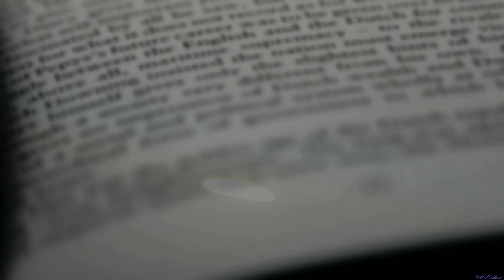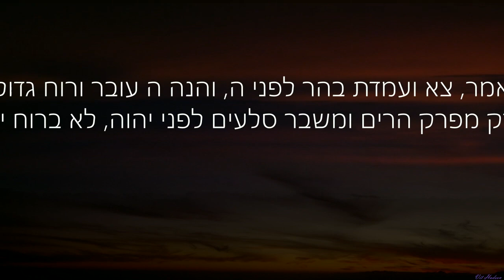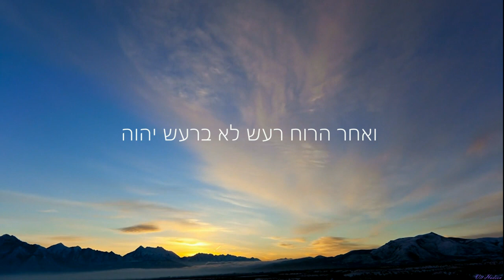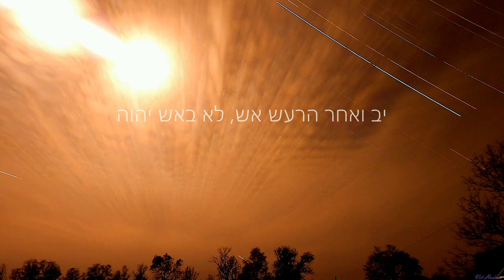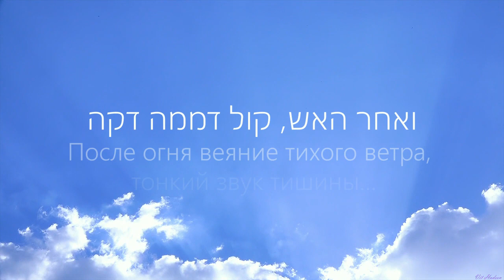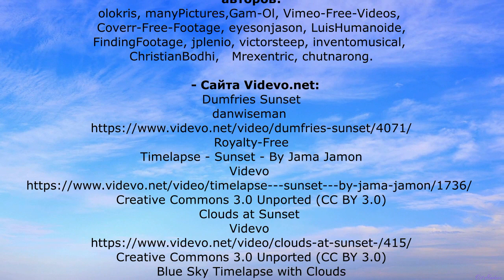ЗВУК ТИШИНЫ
Видеокомпозиция по отрывку библейского текста:
Танах, Первая книга Царей, (מלכים א פרק יט,  Глава IX, Илия)
(В синодальном переводе: Третья книга Царств, глава 19: 11-12)
  В ролике использованы музыкальные композиции  из фонотеки  YouTube:
1. Land on the Golden Gate
Композиция "Land on the Golden Gate" принадлежит исполнителю Chris Zabriskie.
 2. Irregular
3. Dopplerette
4. Voyeur (Sting)
Jingle Punks
5. Church Bell Celebration (Sting)

Использованные фото и видеоматериалы:
- Сайта Pixabay.com (с разрешения компании Pixabay, Pixabay License), авторов:
olokris, manyPictures,Gam-Ol, Vimeo-Free-Videos,
Coverr-Free-Footage, eyesonjason, LuisHumanoide,
FindingFootage, jplenio, victorsteep, inventomusical,
ChristianBodhi,   Mrexentric, chutnarong.
  - Сайта Videvo.net:
Dumfries Sunset
danwiseman
Timelapse - Sunset - By Jama Jamon
Videvo
Clouds at Sunset
Videvo
Blue Sky Timelapse with Clouds
Videvo
Sunset Over LA City and Hills
Videvo
Videvo Attribution License
Sun Setting from ISS
Videvo
Nasa License
Flicking Through Book 2
Videvo
LA Mountain Sunrise
mikesteinkamp
 - Сайта Pexels: (Фото)
Oscar Stubbs (   All photos on Pexels are free to use).
- Сайта Mazwai.com
A Day Without Rain
by Clint Melander, Attribution Licence 3.0

 Сценарий, редактирование, монтаж -  Vit Hadson